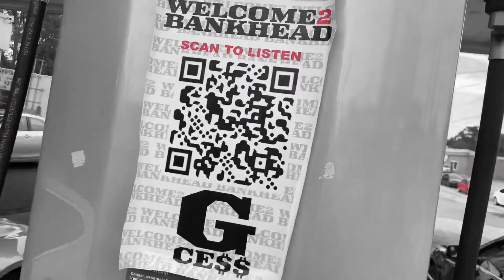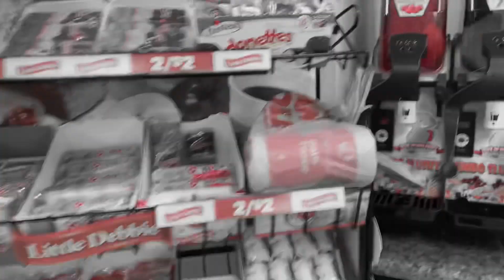God Sent - G-Cess (Official Music Video)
Upcoming Atlanta hip hop artist G-Cess official music video for God Sent Dir. By OMGP Media